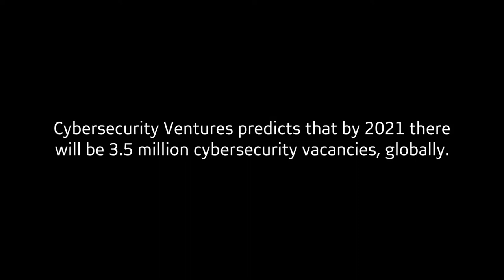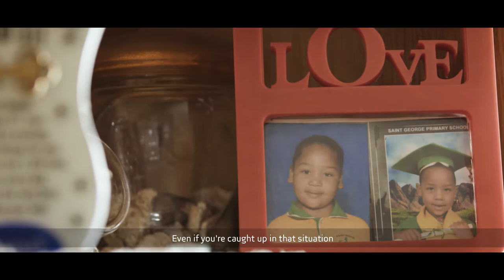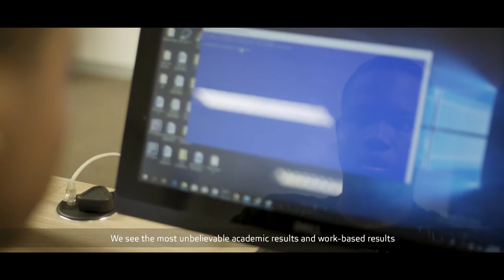Absa Cybersecurity Month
Children from marginalised communities are more attuned to be successful in cyber security because their circumstances make them more vigilant from an early age and therefore able to look for anomalies. Together, we can change lives.